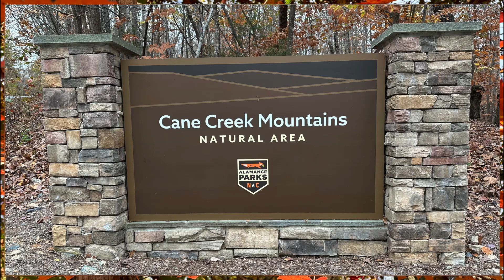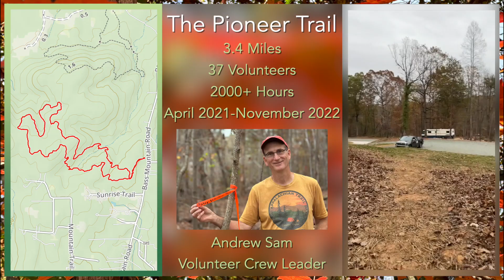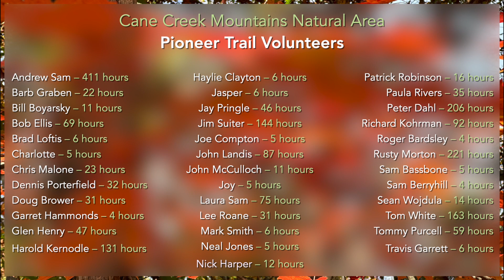The Pioneer Trail - Cane Creek Mountains Natural Area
The Pioneer Trail
Cane Creek Mountains Natural Area
Alamance County Parks
North Carolina

3.4 Miles of Trail
37 Volunteers
2000+ hours
April 2021-November 2022

Andrew Sam, Volunteer Crew Leader

The trail was built entirely by volunteers using only hand tools and chainsaws.

All of the images of plants and animals featured in the video were photographed at Cane Creek Mountains Natural Area, mostly with an iPhone 8. The trail video was recorded with an iPhone Pro Max 14. The 90 minute hike is condensed to about 15 minutes.

The trail is named after the Pioneer Camp that hosted boys and girls (aged 7-13) during the summer months between 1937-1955, operated by Bill and Cynthia Lindsay. The camp occupied 80 acres of woodland and included 6 cabins that slept 8 campers each. The Pioneer Camp program focused on four main areas - swimming, nature, sportsmanship, and religion. The Pioneer Trail passes several camp landmarks - the stone chimney from the large meeting/dining hall and the dammed creek that served as the camp swimming hole - now a shallow pond. Most of the other remnants of the camp were torn down when the trail was being built.

Video design and editing by Laura Sam (trail volunteer).